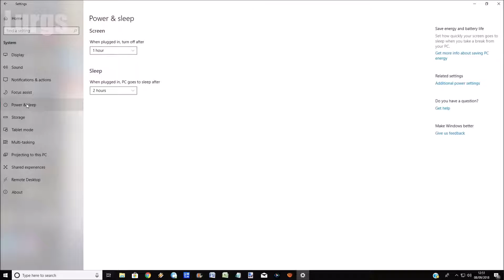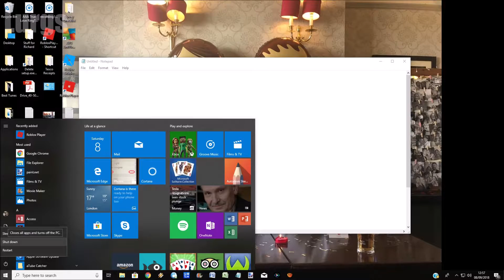How to fix Windows 10 Shutdown problem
Fix shutdown problem in Windows 10.
Windows 10 Shutdown Problem fix.

I had an issue where my Computer just would not shut down, every time I told it to shut down it just ignored me and came back to the Desktop again.

This is a simple fix which sorts it out and allows you to shut down correctly.

I use TubeBuddy to grow my YouTube channel. Click this link to install, even the FREE version is great. There is no additional charge to you.